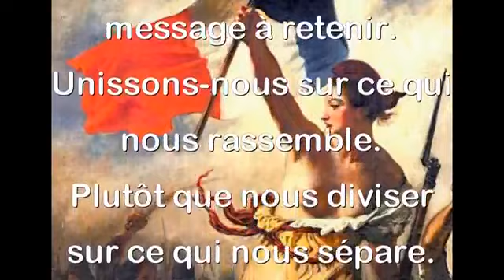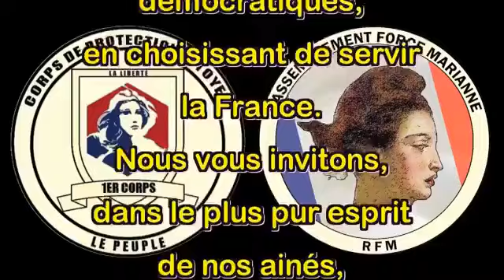Marc Ricci Didier TAUZIN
Marc RICCI reçoit le général Didier TAUZIN